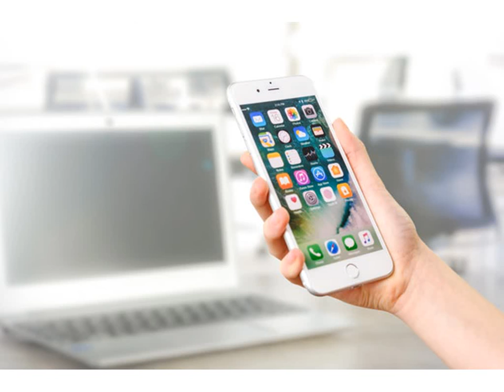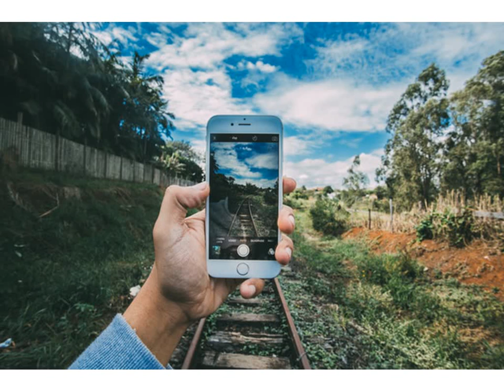why iphones more expensive than others-srilanka edition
රු 230,000 Iphone එකකට ගෙවන්නේ මෙන්න මේ කරුණු 4 නිසා

In this video i discussed about , why we need to get iphone and what are the features of an iphone.